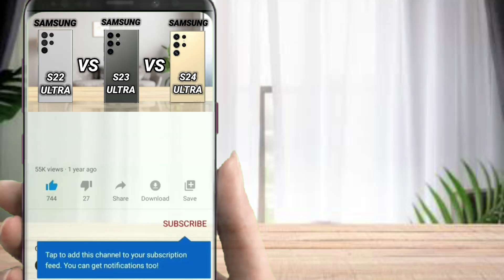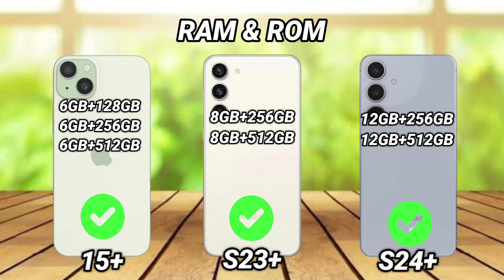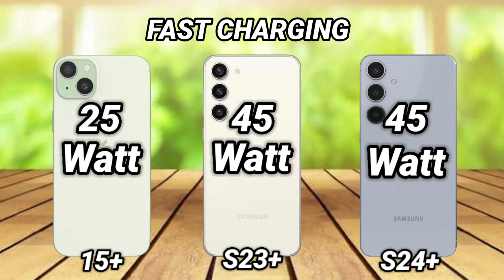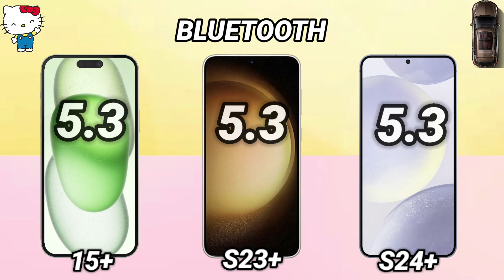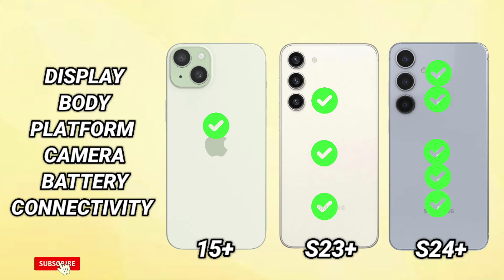Apple iPhone 15 Plus vs Samsung Galaxy S23 Plus vs Samsung Galaxy S24 Plus | Mr Mobo Tech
Apple iPhone 15 Plus vs Samsung Galaxy S23 Plus vs Samsung Galaxy S24 Plus | Mr Mobo Tech | Smartphone Comparison | Which one is better?

samsung s23+
galaxy s23+
samsung s24+
galaxy s24+
s23+ vs s24+
s23 plus vs s24 plus
samsung s23 plus vs s24 plus
samsung s24 plus vs s23 plus
galaxy s23 plus vs galaxy s24 plus
galaxy s24 plus vs galaxy s23 plus
Samsung Galaxy S24 Plus Vs Samsung Galaxy S23 Plus
Samsung Galaxy S24 Plus Vs iPhone 15 Plus
iPhone 15 Plus Vs Samsung Galaxy S23 Plus
comparison
review
samsung
samsung galaxy
samsung galaxy s24
galaxy s24
s24 vs s23
s24 plus vs galaxy s23 plus
samsung galaxy s23 plus in 2024
samsung galaxy s23 plus review
samsung galaxy s24 plus vs galaxy s23 plus
iphone
iphone 15 plus
iphone 15 plus vs galaxy s24 plus
galaxy s24 plus vs iphone 15 plus
iphone review
Apple iPhone 15 Plus Vs Samsung Galaxy S23 Plus (plus Vs plus)
iPhone 15 Plus vs Samsung Galaxy S23 Plus Speedtest & Camera Comparison
Samsung S24 Plus vs Samsung S23 Plus Speedtest & Camera Comparison
Samsung S24 Plus vs Samsung S23 Plus | SPEED TEST
Samsung Galaxy S23 Plus VS Samsung Galaxy S24 Plus | Android Smartphone
Samsung Galaxy S24 vs. Galaxy S23: Which one to get?
Galaxy S24 Plus vs iPhone 15 Plus Speed Test
200 Photos on iPhone 15 Plus vs Galaxy S24 Plus | Photo Shoot|out
iPhone 15 Plus vs Samsung Galaxy S24 Plus Speedtest & Camera Comparison
iPhone 15 Plus vs Samsung Galaxy S23 Plus Camera Test

Samsung S24 Plus processor
Samsung S24 Plus specs
Galaxy S24 Plus Case
iPhone 15 Plus price in Pakistan
iPhone 15 Plus colors
iPhone 15 Plus battery mAh
iPhone 15 Plus gsmarena
iPhone 15 Plus 256
iPhone 15 Plus Flipkart
S23+ vs s24+ reddit
S23+ vs S24 Exynos
S23+ vs s24+ specs
S23+ vs s24+ gsmarena
S23+ vs S24+ size
S23+ vs S24+ camera
S23+ vs S24 battery life
S23 vs S24 Ultra
S23 Plus vs S24 Plus Exynos
S23 Plus vs S24 Plus gsmarena
S23 Plus vs S24 Ultra
S23 plus vs s24 plus specs
S23 plus vs s24 plus reddit
S23 Plus vs S24 Plus screen size
S23 Plus vs S24 Plus camera
S23 plus vs s24 plus price
Iphone 15 plus vs s24 plus which is better
Iphone 15 plus vs s23 plus which is better